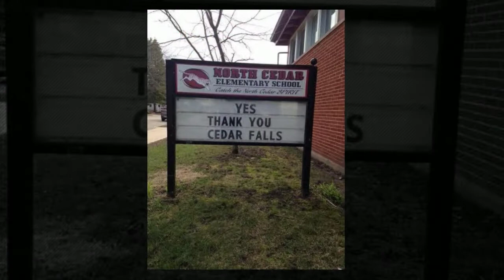Thank You Cedar Falls!